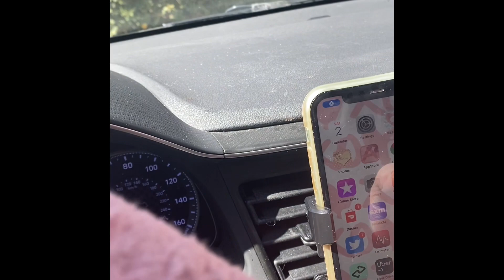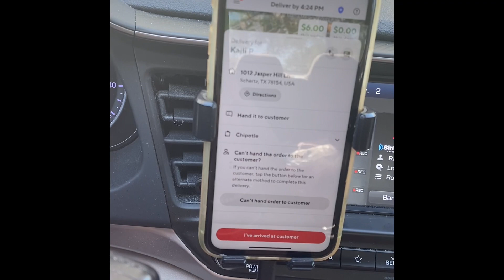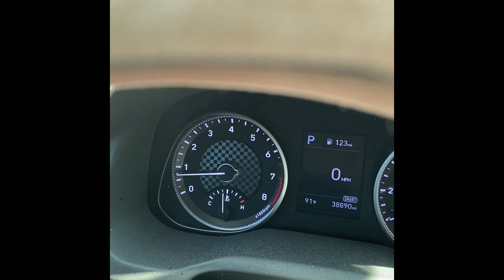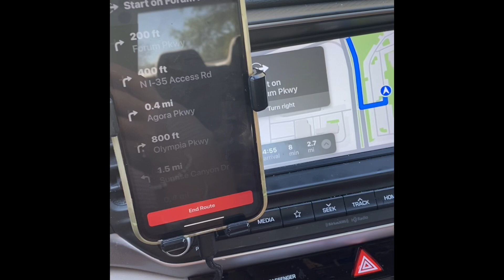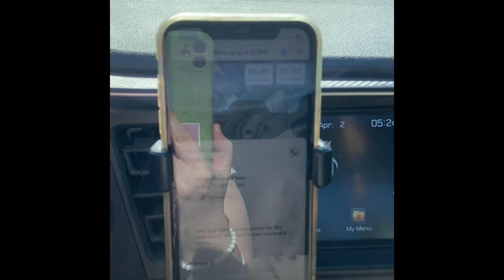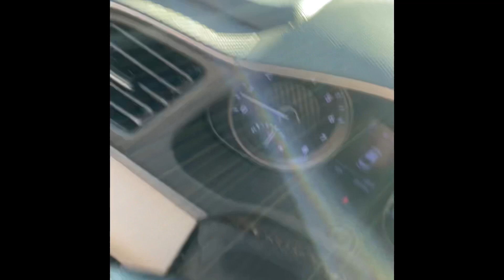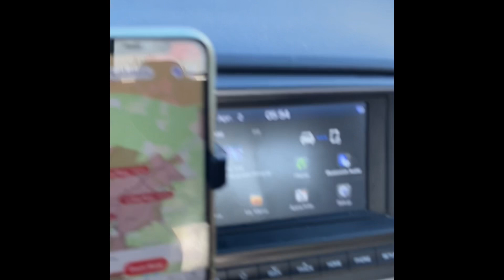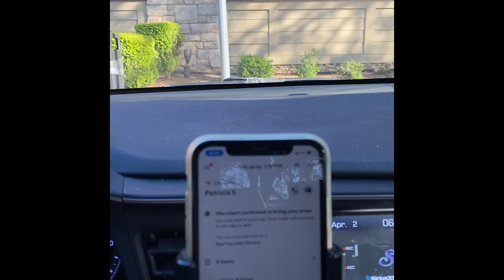Deliver with me part 1 04/02/22 scariest day of my life seriously! Uber eats grubhub and doordash🚘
Deliver with me doing Uber eats grubhub and doordash. Scariest day of my life! Watch to find out why all I know is GOD was looking out for me! 💗🙏🥺